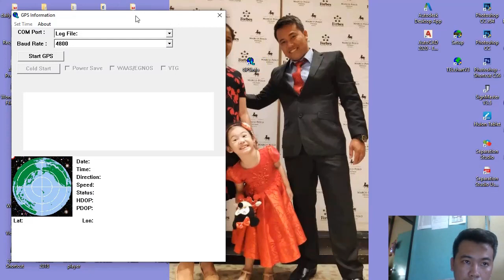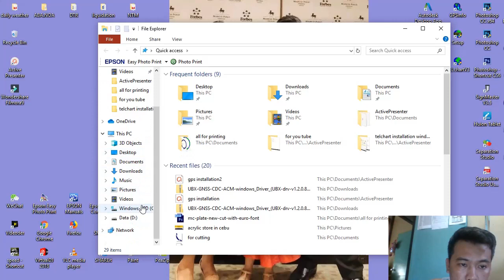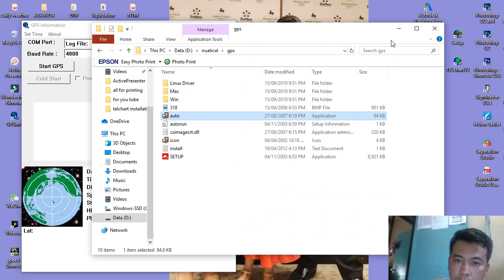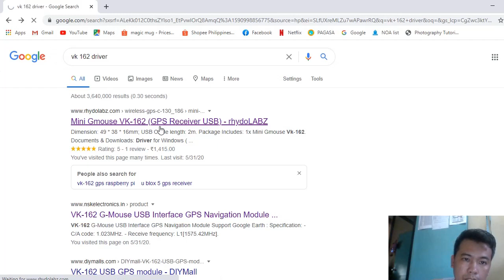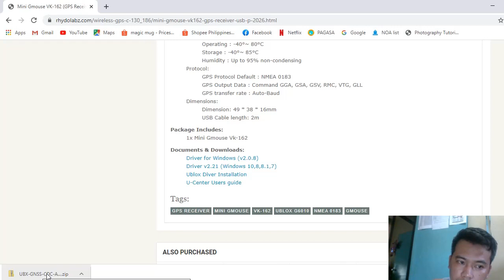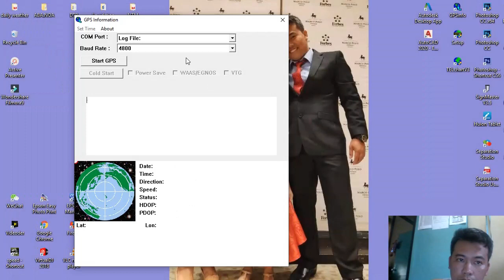FULL GPS receiver Installation for TELCHART V3 PART 1